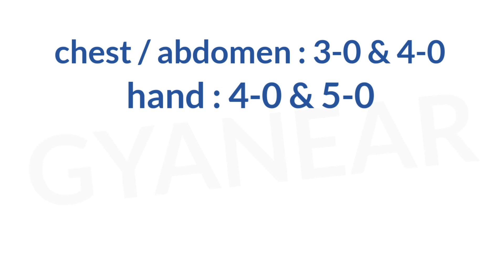टांके का धागा कितने प्रकार का होता है | Surgical Suture | Types Of Surgical Suture In Hindi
Surgical sutures are medical threads used to stitch or close incisions and wounds during surgery or medical procedures. They come in various materials, sizes, and types, such as absorbable and non-absorbable sutures, and are essential for wound healing and tissue repair.